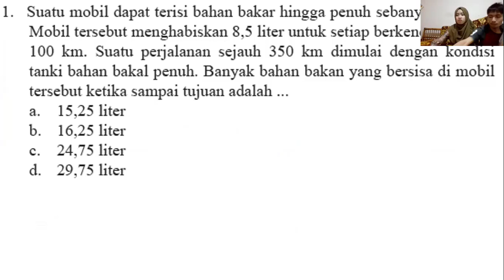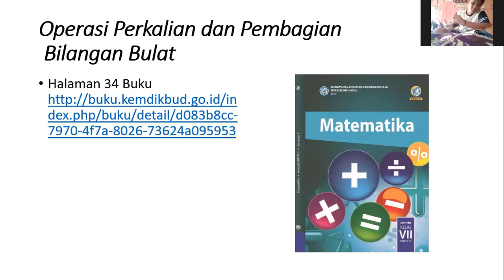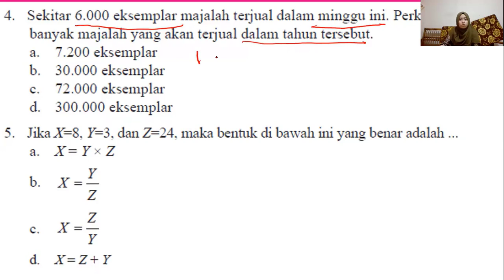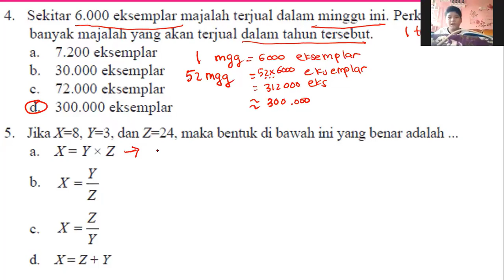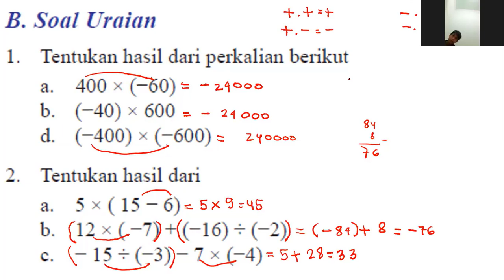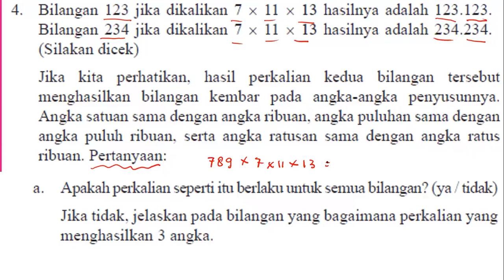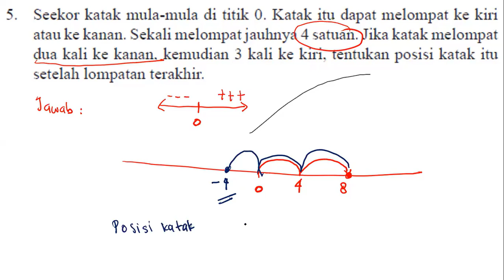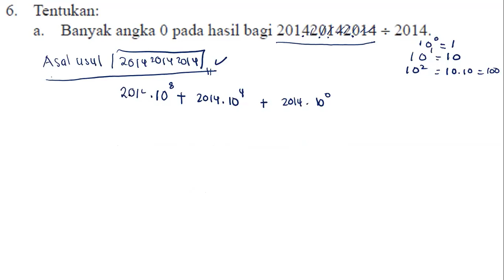Perkalian dan Pembagian Bilangan Bulat SMP Kelas 7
operasi perkalian dan pembagian bilangan cacah berkaitan dengan kegiatan jual beli,